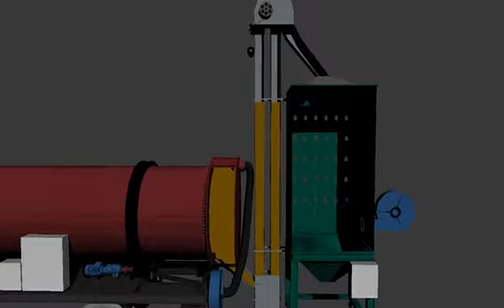Small mobile grain dryer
Mobile grain dryer